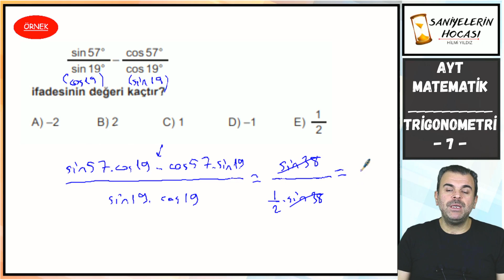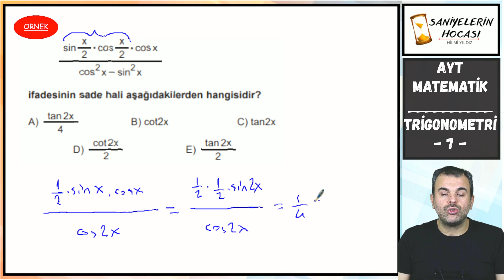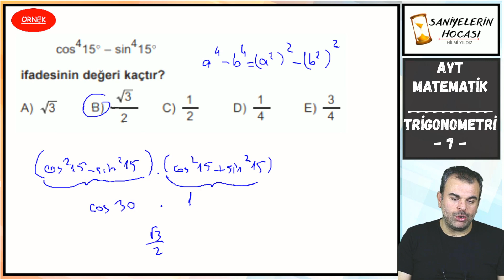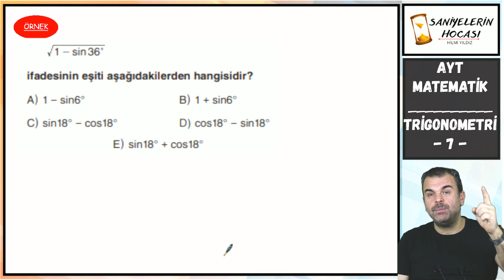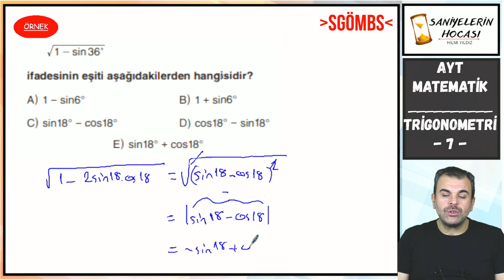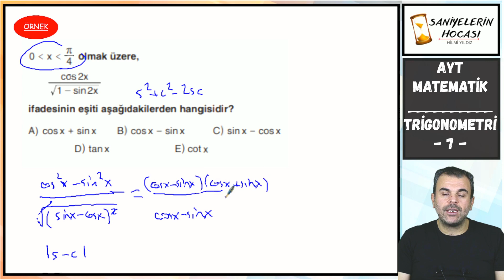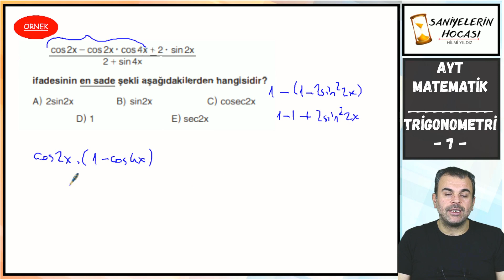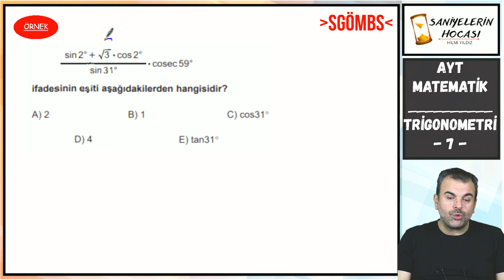TRİGONOMETRİ-7 | AYT MATEMATİK KONU ANLATIMI | PRATİK SORU ÇÖZÜMÜ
Saniyelerin Hocası Hilmi Yıldız "Trigonometri-7" videosu ile AYT Matematik konu anlatımı ve örnek soru çözümlerine devam ediyor.

- Trigonometri
- Yarım Açı
- Yeni nesil örnek soru çözümleri
- Saniyeler kazandıran özel teknikler
- Örnek soru çözümleri